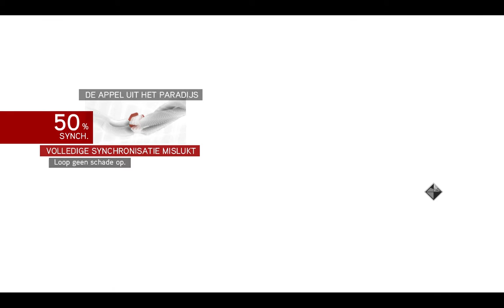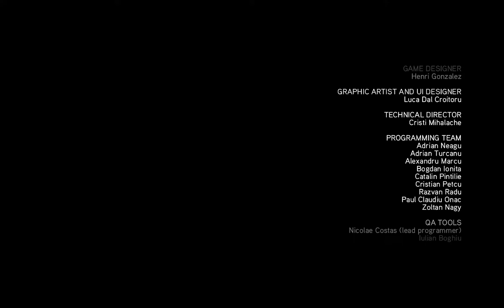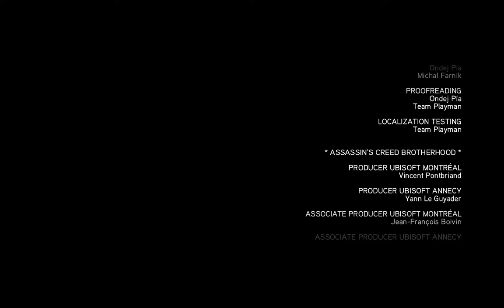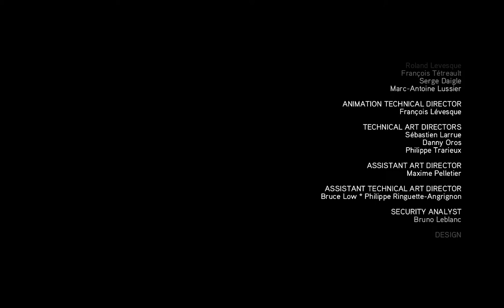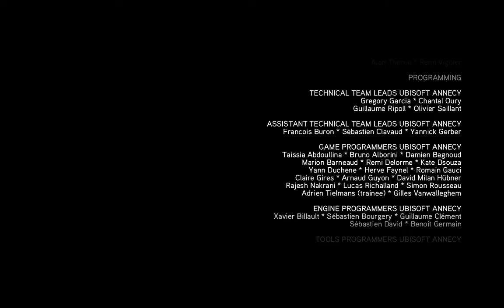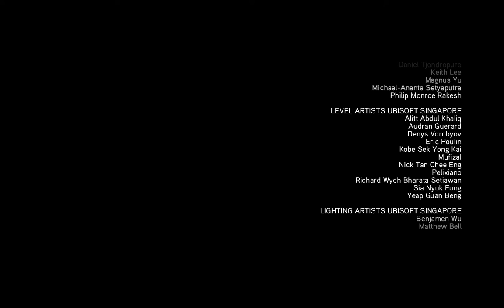Let´s play Assassin´s creed brotherhood aflevering 15 hier heb ik geen woorden voor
Eyo mensen en welkom bij de vijfde aflevering van Let’s play Assassin’s creed brotherhood. Zoals jullie waarschijnlijk al weten komen afleveringen van deze serie elke maandag en vrijdag online rond 20:00.

In deze aflevering doen we weer best veel we best veel, we horen dat onze vriend Cesare weer in Rome is. Tijd om toe te slaan Claudia wordt ook toegelaten bij de creed en we gaan het kasteel van de klootzak zelf binnen. We vinden daar leuke dingen aan  en weten ook de appel te vinden. Hierna gebeuren er ook nog een aantal dingen. In het heden en verleden.

Ik wil jullie allemaal bedanken voor het kijken van deze aflevering, er komen nog een aantal afleveringen met wat content maar wanneer dat komt is nog niet 100% zeker wel kunnen jullie er van uit gaan dat er vrijdag weer een nieuwe aflevering komt maar dan van Assassin’s creed Revelations.